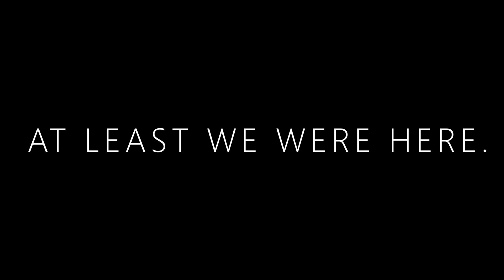At Least We Were Here - A VRChat Short Film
VRChat can feel as real as anything. Share your love and your lives with each other.

GO LISTEN TO CANDLELIGHT!

vrchat funny moments
rexouium
twitch funny moments
best twitch moments
VR funny moments
VR fails
Stream Highlights
FBT
VR
Fullbody
Full Body tracking  ( fullbody )
VTuber V Tuber
VRChat furry begins to uwu
VRChat furry begins to bark
woof woof bark bark